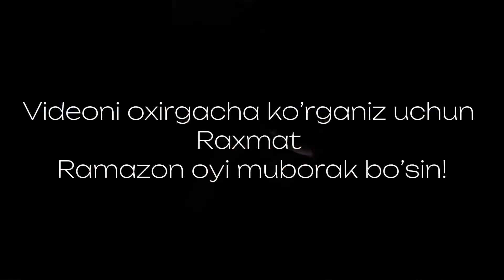RAMAZON MUBORAK•RAMADAN VLOG•BEKAJON LIFESTYLE